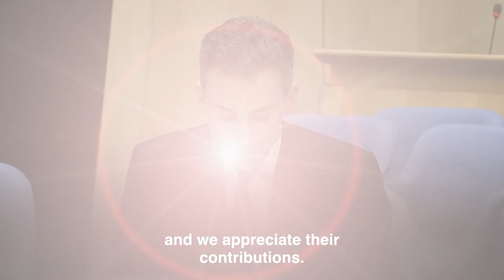WHO Principal Legal Officer Steven Solomon - WHO COVID-19 Daily Press briefing on 04/05/20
WHO Principal Legal Officer Steven Solomon replying to a question from a journalist at the WHO Daily Press briefing on COVID-19 from the 4th of May 2020.

More information on WHO's COVID-19 Response (and version of this press conference with interpretation in six UN languages)